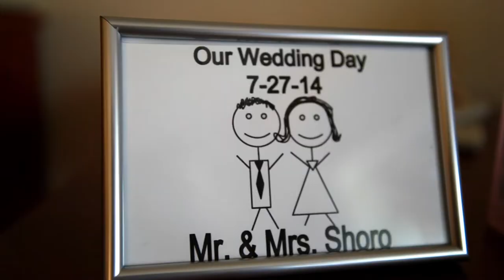Stefanie & Dennis [ Wedding Trailer ]